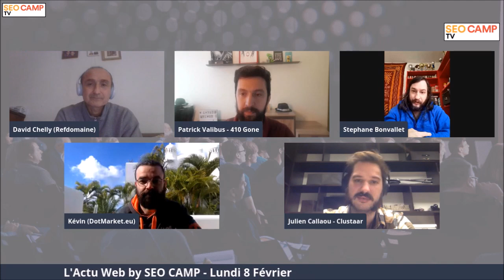Changement à la tête d'Amazon, Google en Australie, Gamestop... : Actu web du 8 février 2021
Chaque lundi matin, des experts et amis de l’association SEO-Camp présentent et analysent les faits marquants de la semaine.

Episode 8

Patrick Valibus (animateur)
Stéphane Bonvallet
Julien Callaou
David Chelly

0:00 Début
00:32 Croissance des newsletters
05:50 Nouveautés dans les SERP Google
07:50 Google vs. l'Australie
13:24 Follow up du feuilleton Gamestop
22:30 Semaine mouvementée au niveau financier dans le secteur des noms de domaine
26:30 Vente d'un site d'invitation ClubHouse
28:43 : Changement de CEO chez Amazon